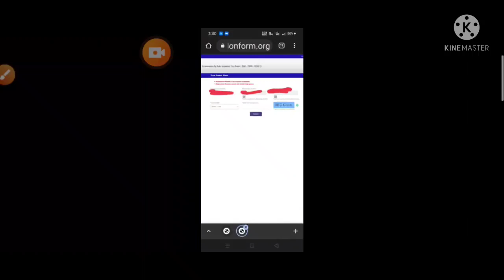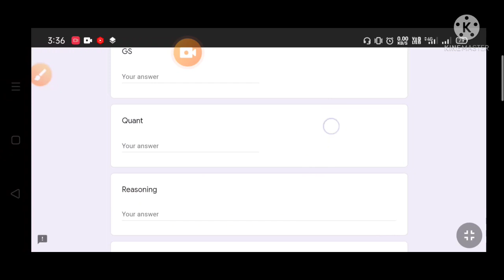Upsi 2021 Ans Key Released Shift problem solved cut off analysis | up si 2021 cut off